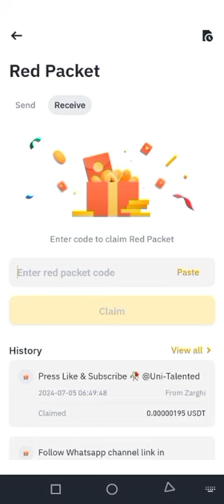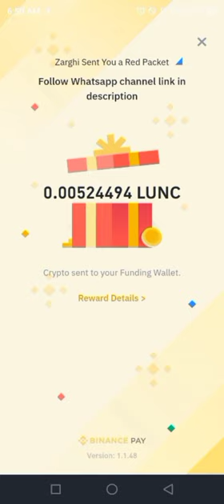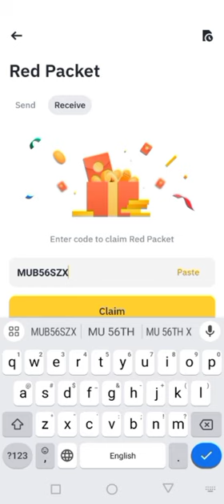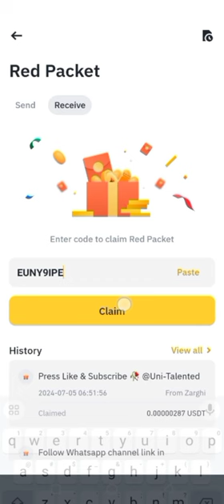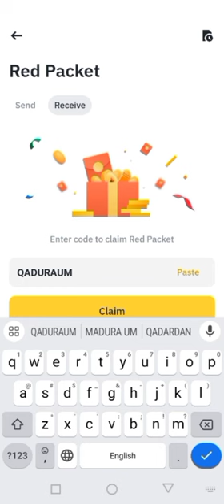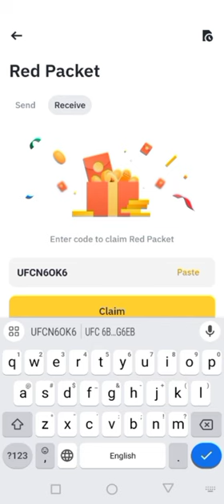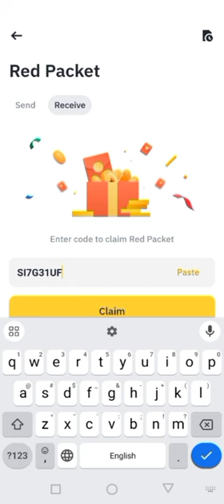Binance red packet code today | USDT LUNC RED Packets 05 JULY 2024 Cryptocurrency Box